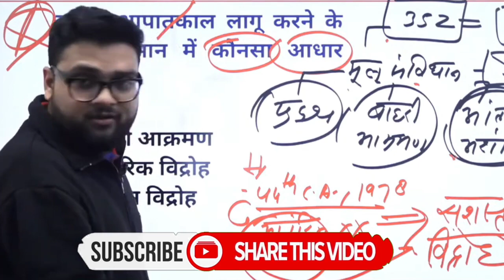January 31, 2022